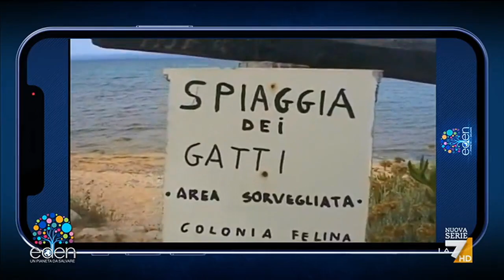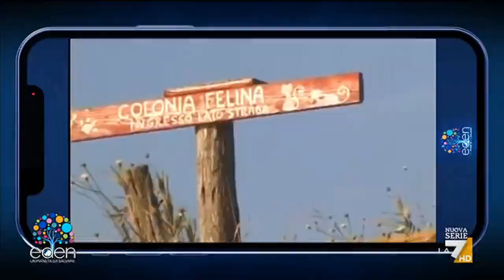L'Oasi Felina Privata di Su Pallosu in tv. Licia Colò in visita ai Gatti di Su Pallosu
Mia intervista rilasciata a Licia Colò.